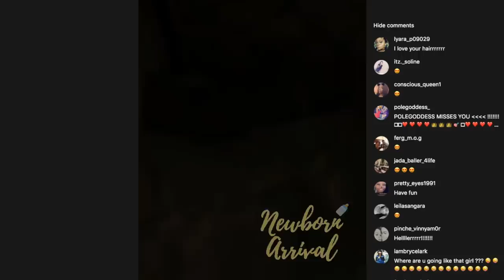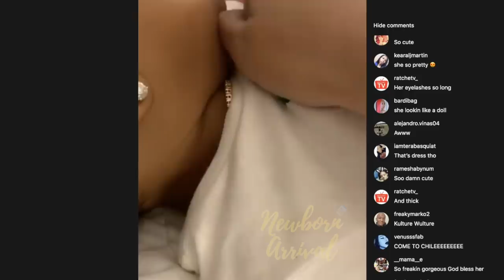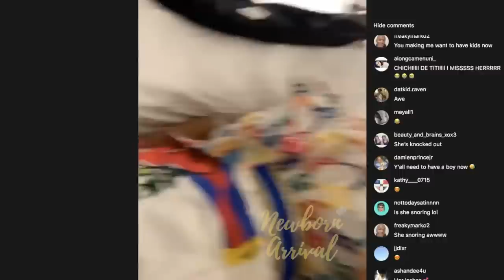Offset Helps Cardi B Get Kultures "Edges" Right Before Dinner Date!